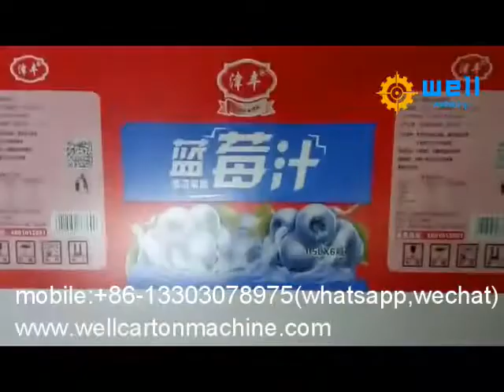Paper Corrugated Box Making Machinery